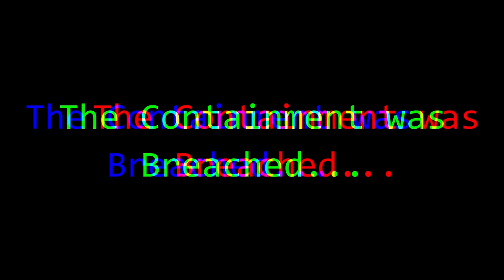S.C.P Escape - A Minecraft S.C.P Map Trailer